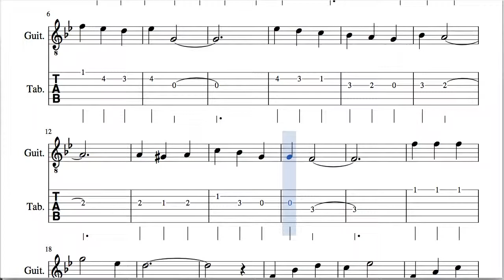Desde Santurce a Bilbao Tabs Sheet Music for Guitar